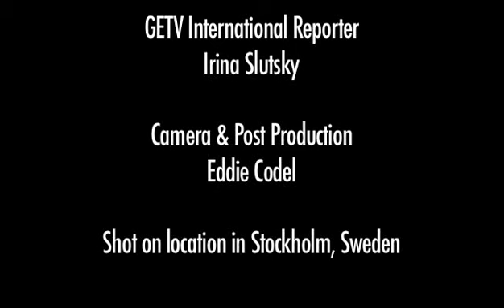In the Streets of Stockholm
We found ourselves in Stockholm, Sweden last week so we decided to hit the streets and see how the Scandinavian youth of today use the Internet. With megabits of pipe to play with, these kids fill us in on some of their turf.